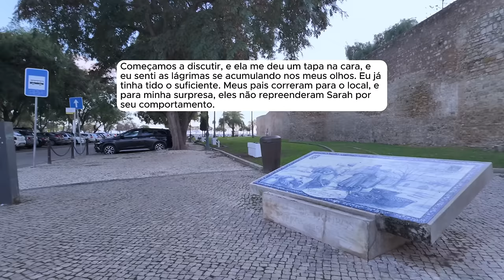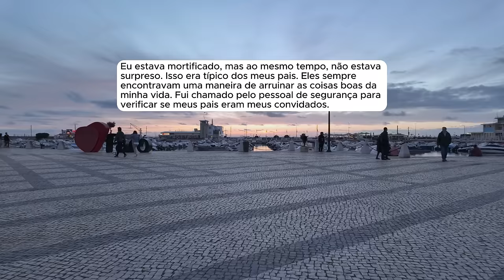🗿🍷Meus pais me expulsaram de casa por causa do meu irmão, e agora me imploram por dinheiro.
Sobre o Nobre do Reddit:
Capítulos
00:00 - Introdução
00:43 - Início da história